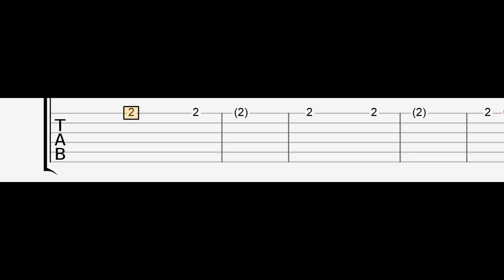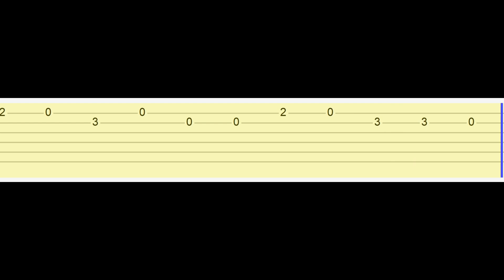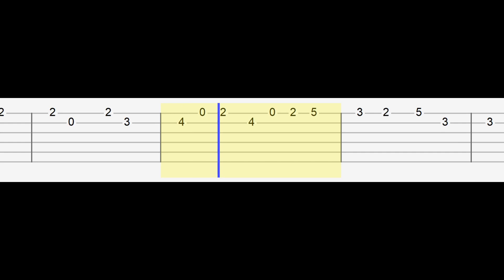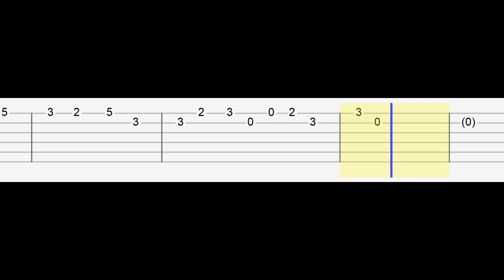Kali Uchis - telepatia (Easy Guitar Tabs Tutorial)